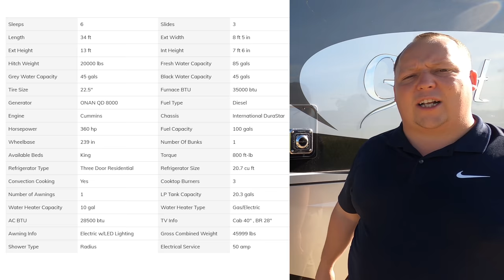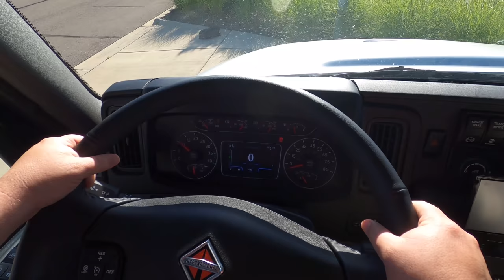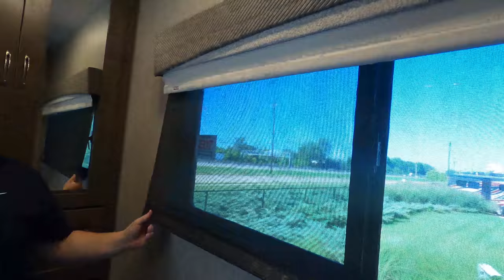Nexus Ghost - Cheapest RV that can tow 20,000LBS!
2021 Nexus Ghost 34ds
Hey everyone welcome back to another video! Today I am super excited were taking a look at the CHEAPEST RV on the market that can tow 20,000lbs! This is the 2021 Nexus Ghost 34ds. I love this motorhome it is big and nice! It sits on the International chassis and it has a cummins 350 hp engine. What is alos so great about this motorhome is the inside height! If your a tall person you will be able to stand up with plenty of head space. Also the super C market is HOT right now and for alot of people bigger is better to with the towing capacity of this TRUCK you will have no problems going up or down the hills!

Matt Foxcroft
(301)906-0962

specs

Sleeps 6
Slides 3
Ext Height 13 ft
Tire Size 22.5"
Furnace BTU 35000 btu
Generator ONAN QD 8000
Fuel Type Diesel
Engine Cummins
Chassis International DuraStar
Refrigerator Type Three Door Residential
Refrigerator Size 20.7 cu ft
Convection Cooking Yes
LP Tank Capacity 20.3 gals
Water Heater Capacity 10 gal
Water Heater Type Gas/Electric
AC BTU 28500 btu
TV Info Cab 40" , BR 28"
Awning Info Electric w/LED Lighting
Gross Combined Weight 45999 lbs
Shower Type Radius